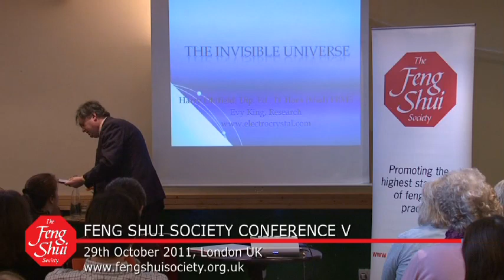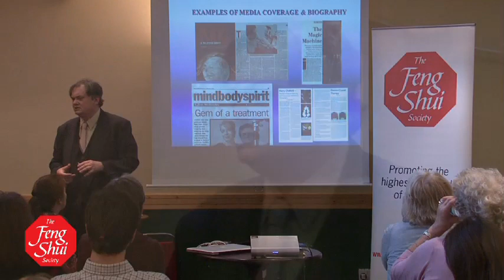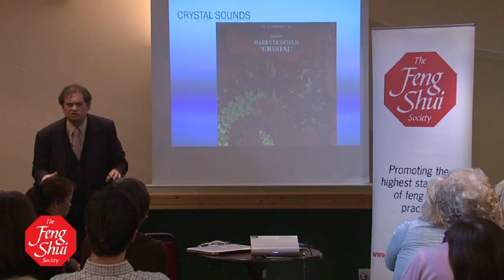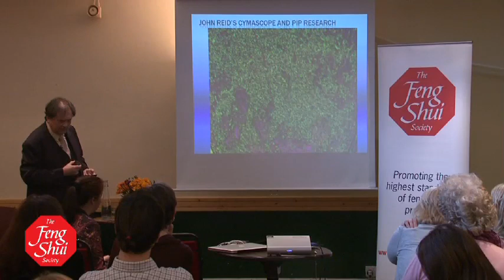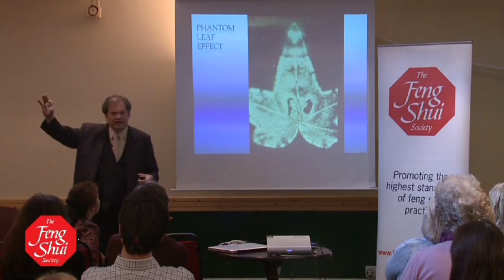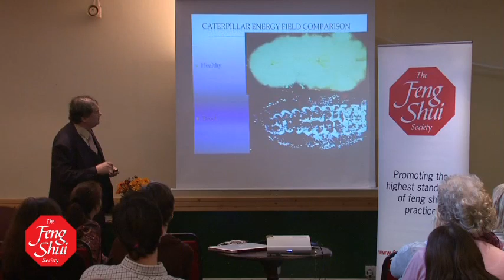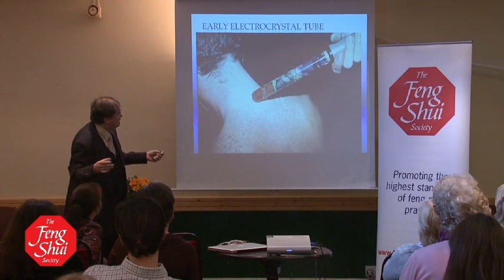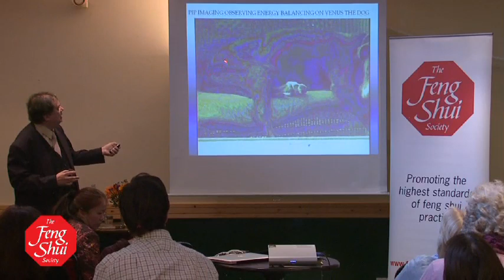The Invisible Universe -- Harry Oldfield -- Feng Shui Conference V, London UK, 29 October 2011 (7/9)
The Invisible Universe -- Harry Oldfield
Feng Shui Conference V, London UK, 29 October 2011 (7/9)

In his lecture Harry Oldfield will be showing examples from the invisible energy of the universe in and around people and their environment. This has been accomplished by Harry's inventions, New Energy Vision (NEV), which is the newest version of his computer technology based on Polycontrast Interference Photography (PIP), and a special optical filter, the Oldfield Filter, that can be held in front of any camera lens.

Harry Oldfield, inventor, scientist, thinker and seeker after new and forgotten knowledge is an explorer of undiscovered realms. For Harry, 'not possible' generally translates as 'let's have a look'.